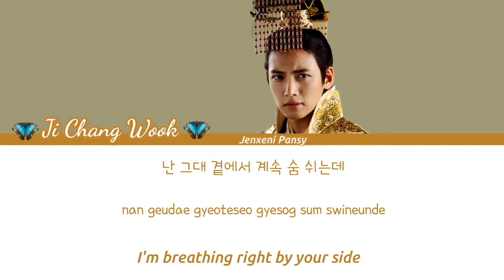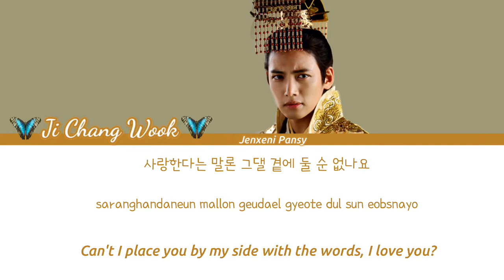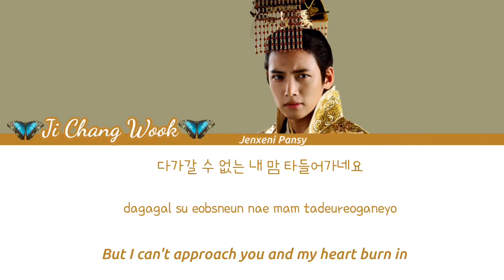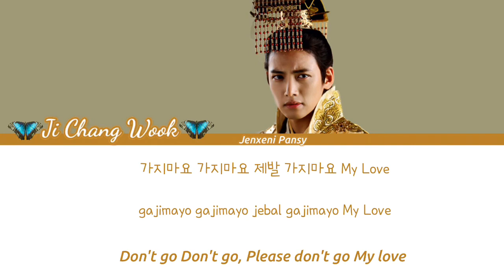To The Butterfly - Ji Chang Wook | Empress Ki (기황후) OST PART. 7 | Lyrics color code (ROM/HAN/ENG)